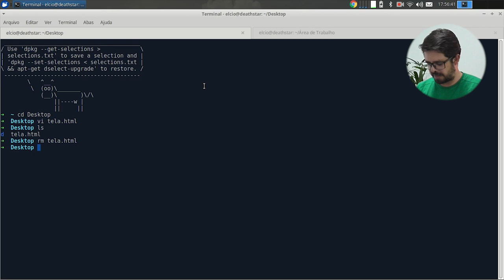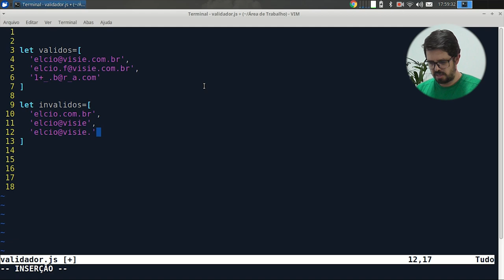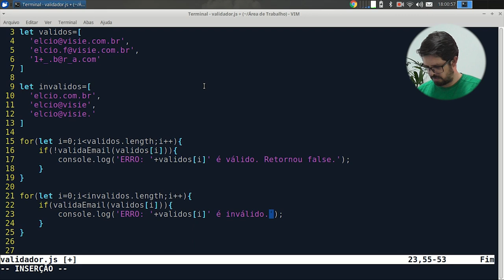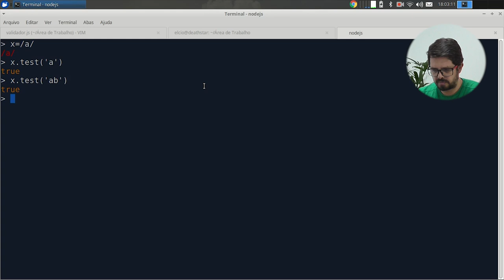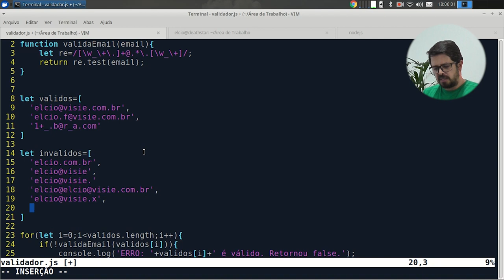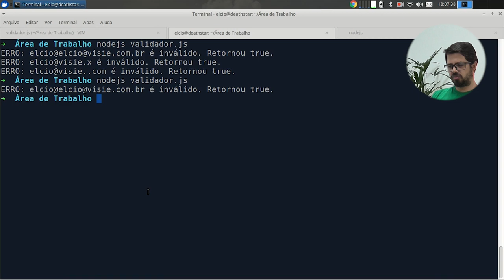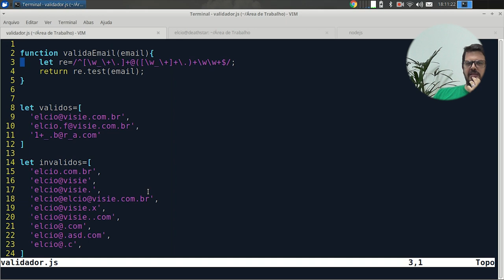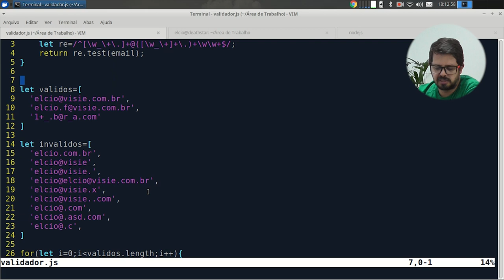Visie: Escrevendo testes unitários antes do código em Javascript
Continuando nossa série sobre testes, hoje vamos fazer um validador de email e entender a diferença entre escrever testes e TDD (desenvolvimento guiado por testes).
Confira Agora!